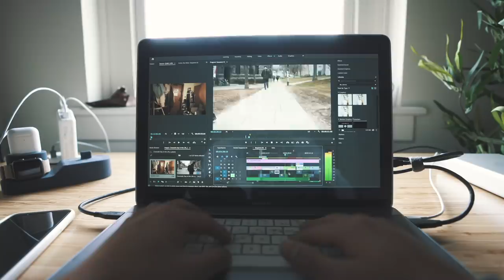Finding Time to RELAX in College – Tips to Destress and Chill